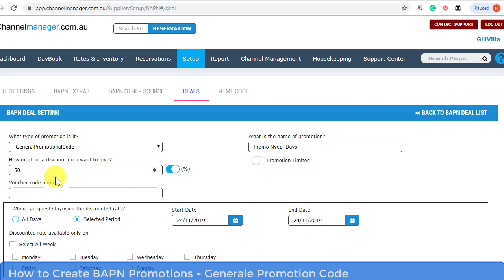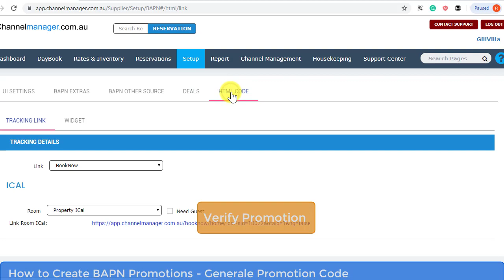How to create BAPN Promotions - Generale Promotion Code